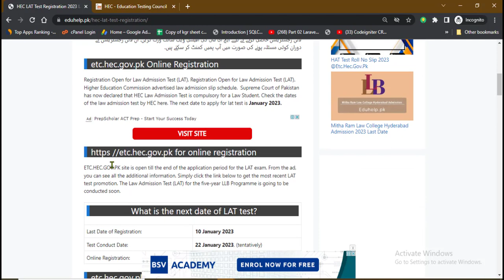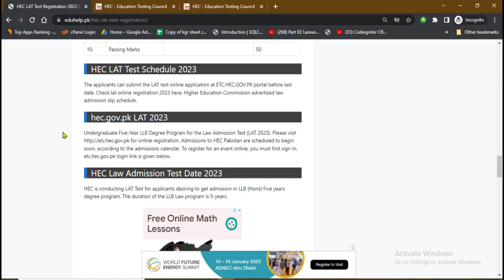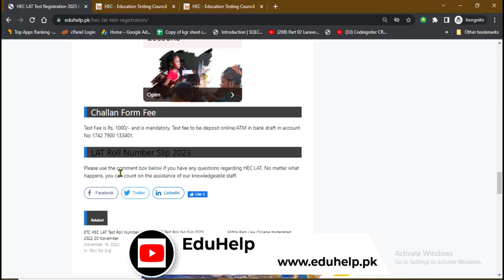LAT Test online registration 2023 Last Date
Check LAT Test online registration 2023 Last Date. 𝗙𝗼𝗿 𝗔𝗱𝗺𝗶𝘀𝘀𝗶𝗼𝗻 𝗶𝗻 𝗳𝗶𝘃𝗲-𝘆𝗲𝗮𝗿 𝗨𝗻𝗱𝗲𝗿𝗴𝗿𝗮𝗱𝘂𝗮𝘁𝗲 𝗟𝗟𝗕 𝗗𝗲𝗴𝗿𝗲𝗲 𝗣𝗿𝗼𝗴𝗿𝗮𝗺𝗺𝗲 Deadline for online Registration is 𝗝𝗮𝗻𝘂𝗮𝗿𝘆 𝟭𝟬, 𝟮𝟬𝟮𝟯. Test Date is 22 January 2023 and For online registration Click Here for HEC LAT Test Registration 2023 Online.